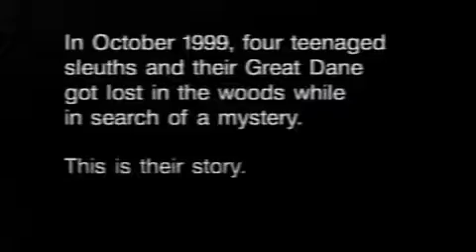Toonami - October 1999 Promos & Bumps (2)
This should HOPEFULLY be the final collection of October 1999 Dragon Ball Z Toonami stuff lol. No missing promos here but there are some cool CCF things.

A collection of even more promos from Dragon Ball Z showings in late 1999. Also includes the previously lost Cartoon Theatre promo for Scooby Doo & The .

Quick collection of promos and bumps from Dragon Ball Z showings on Toonami. Thanks to marktrade for the original upload! Contents: - Dragon Ball Z Toonami .

A quick collection of promos from showings of Dragon Ball Z in September 1999. Thanks to marktrade for the original upload! Contents: - Dragon Ball Z Toonami .